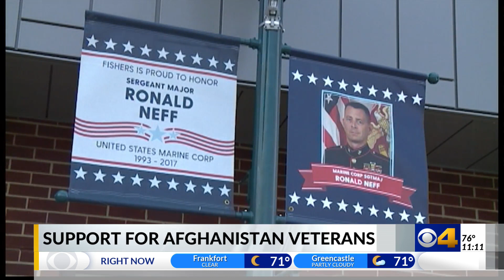Support for Afghanistan veterans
The longest war in U.S. history, spanning two decades, has effectively ended in what some call chaos.